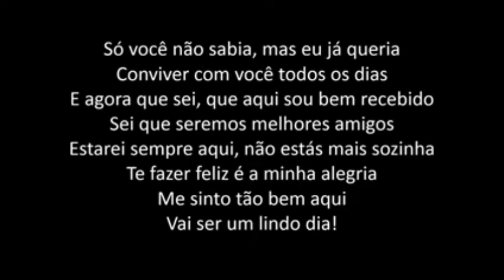Leandro Borges - pra todo sempre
Eu posso ter tudo, posso ter o mundo
Mas sem você, serei sempre só
Posso ter amigos e um lindo romance
Mas nada é capaz de ocupar teu lugar
Jesus eu preciso da Tua companhia
A casa perde a graça sem a tua alegria
Seja bem vindo, Jesus, bom dia

Arrume a sala, pinte as paredes
E pode escolher qual a cor preferir
Troque a mobília, faz do Teu jeito
E o que não te agradar pode substituir
A casa é Tua, fique à vontade
E pode morar aqui pra todo sempre
Tem um espaço, que é do Teu tamanho
Só Tua presença este vazio preenche
Meu coração eu Te dou de presente

Só você não sabia, mas eu já queria
Conviver com você todos os dias
E agora que sei, que aqui sou bem recebido
Sei que seremos melhores amigos
Estarei sempre aqui, não estás mais sozinha
Te fazer feliz é a minha alegria
Me sinto tão bem aqui
Vai ser um lindo dia

Vou arrumar tua sala, pintar as paredes
E pode deixar que eu vou caprichar
Vou trocar a mobília, somente confia
Sei muito bem do que você vai gostar
A casa é tua
Estou à vontade
Estaremos juntos pra todo sempre
É tão engraçado como você me entende
É que te conheço antes que você nascesse
Nossa amizade será pra todo sempre

Bom dia